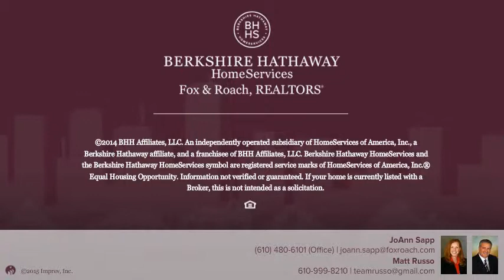508 Michell Street, Ridley Park, PA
Beautifully updated and upgraded 3 BR / 1.5 BA Single Cape!